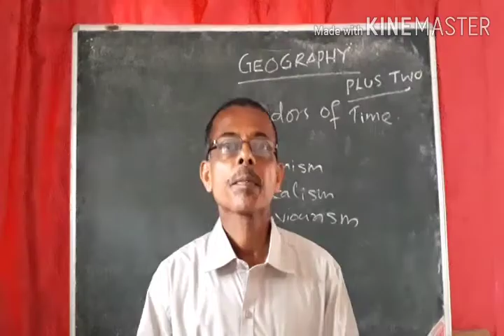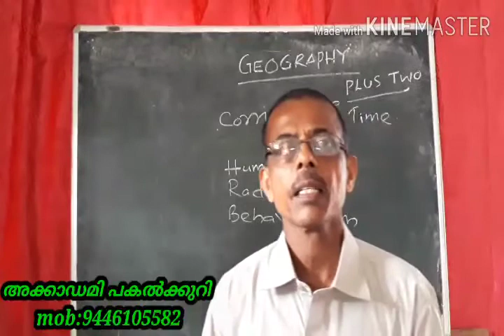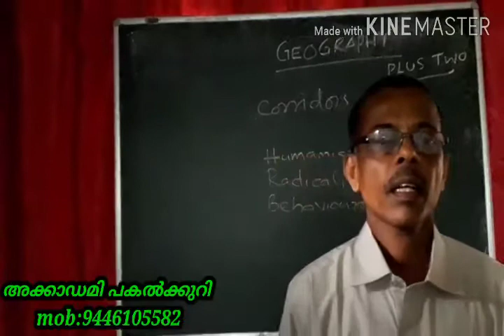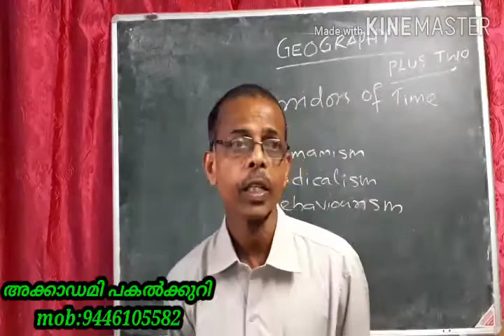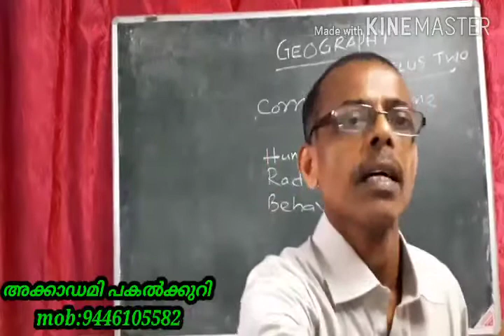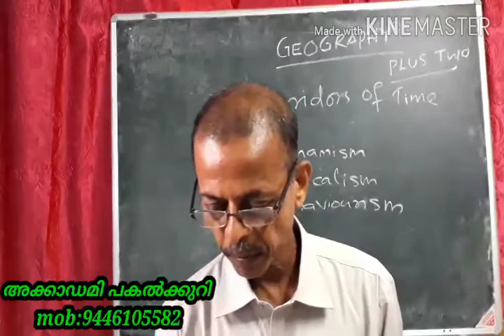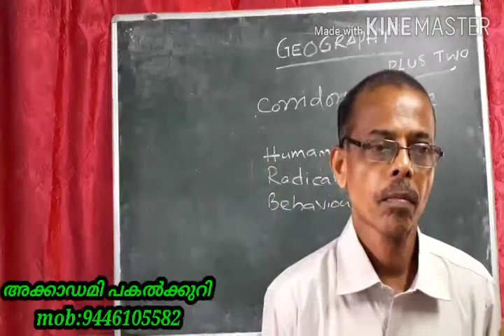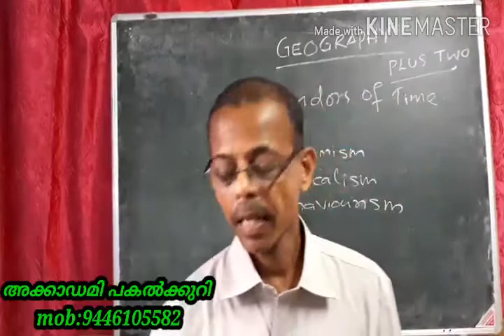Plus 2 Geography Part 2